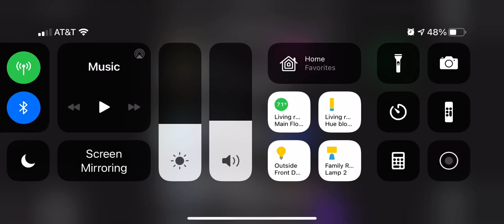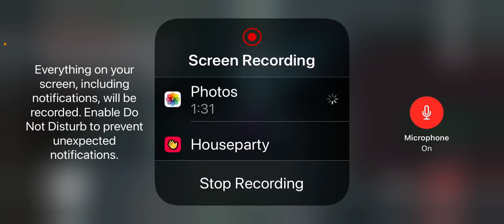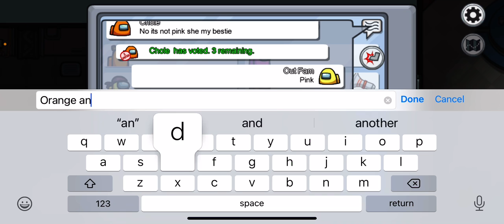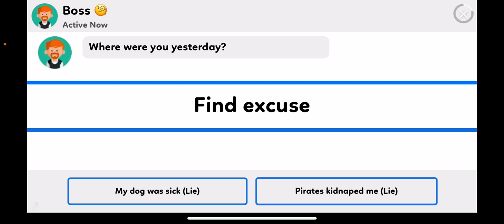Among Us with one of my best friends